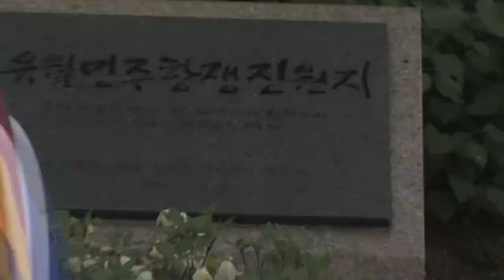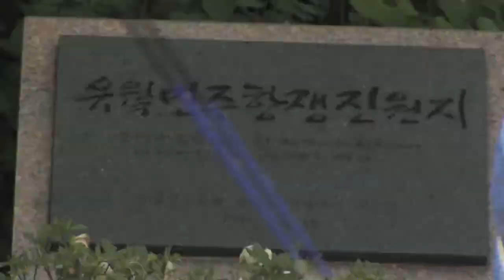[마방] 유월민주항쟁진원지 대한성공회 반핵·비핵·탈핵에 적극 나서_170503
생명·탈핵 실크로드 순례단의 대한성공회 방문에 건국대풍물패가 함께했습니다.